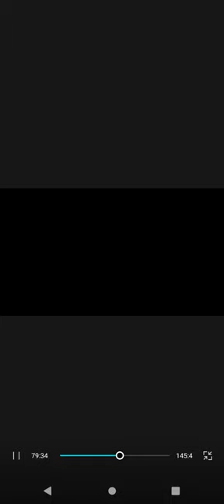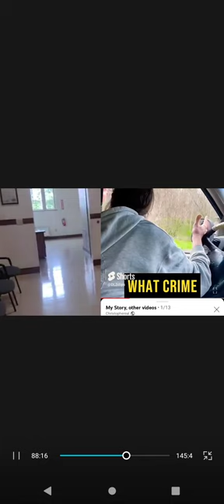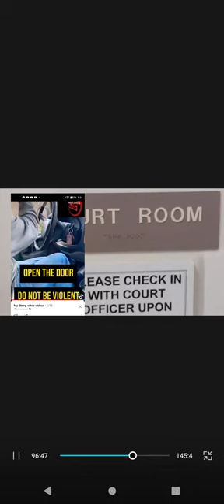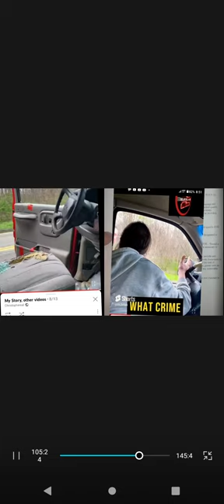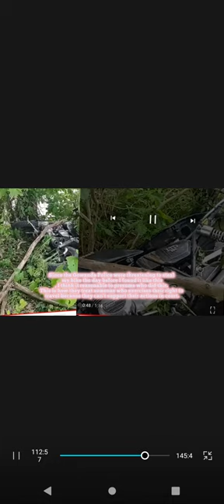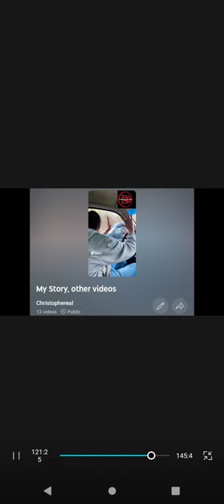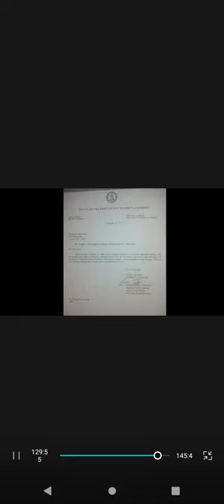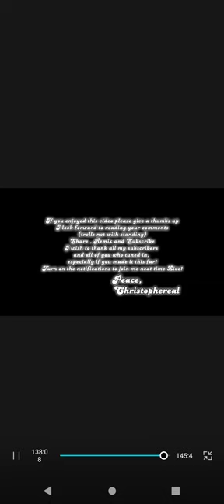Attorneys - Part One / Right to Travel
I am meeting with the Assistant District Attorney February 2023. They piled it on with a felony complaint , resisting arrest and every "vehicle and traffic" they could think of. Check out the video from the day of  incident in the playlist - "my story ,other videos"